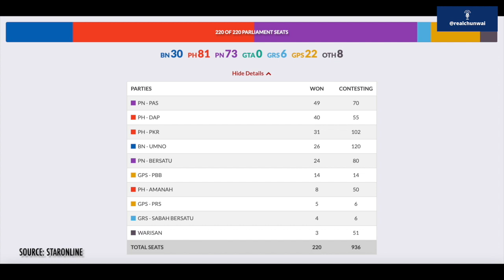#152 | GE15- The Day After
Guest: Dr Tricia Yeoh (CEO of IDEAS- Institute for Democratic and Economic Affairs)